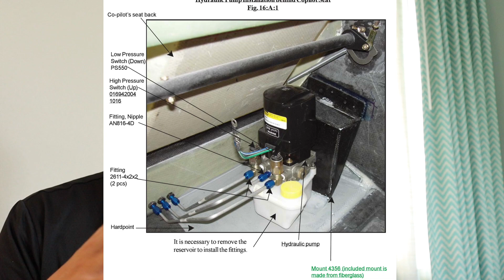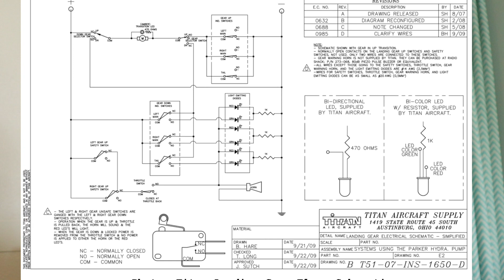What Happened? - OddiesTitan T-51 Mustang Kitplane Flight Test Program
With some time having passed since the accident here are the theories we have for what happened and how it added up to a broken airplane.

Thank you for coming along with us. We at Wasabi feel so fortunate to have customers like Jim willing to show their test programs and a vibrant community like this to share that work with. Thank you for your support.